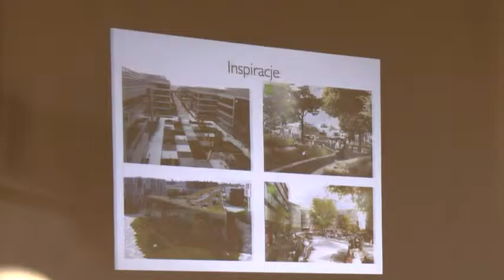Uroczyste wręczenie Stypendiów Rady Miasta Pucka 24 09 2015